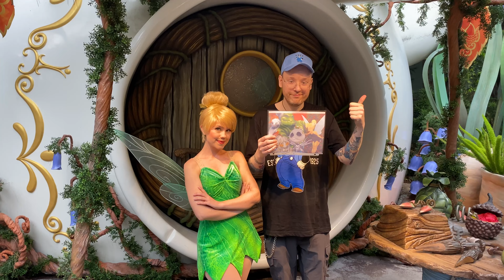Tinkerbell explains her connection to The Nightmare Before Christmas | Meet and Greet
I met the super cute and bubbly Tinkerbell at Disneyland and she explained how she knows Jack & Sally in Halloweentown and loves pumpkin muffins!